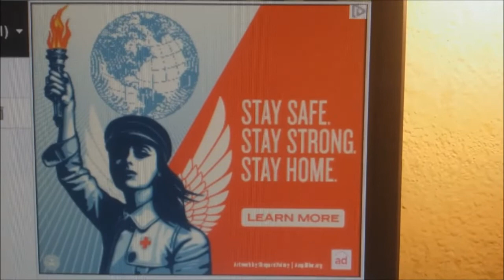"No One Is Going To Like The New Communist Normal"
Richard K

This video is covered by the “fair use” doctrine of U.S. copyright law.Copyright Disclaimer Under Section 107 of the Copyright Act 1976, allowance is made for "fair use" for purposes such as criticism, commenting, news reporting, teaching, scholarship, and research.

The management.